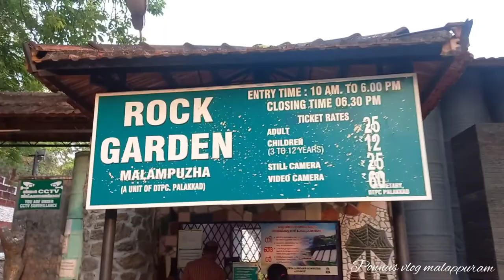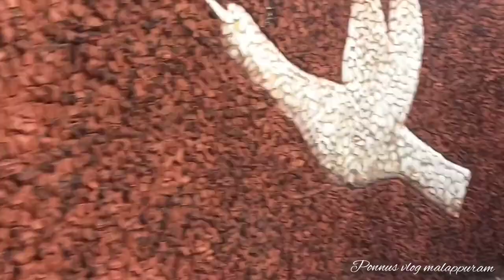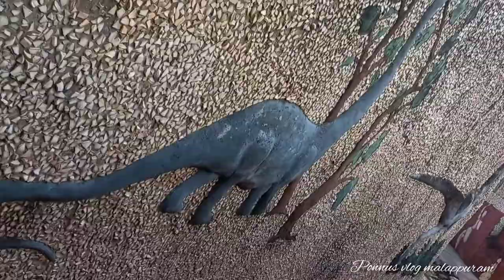പാലക്കാട്‌ ഇത്രയും മനോഹരമായ ഒരിടമോ!! ROCK GARDEN" AND AQUARIUM /പാലക്കാട്‌ റോക്ക് ഗാർഡൻ & അക്വാറിയം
പാലക്കാട്‌ Rock ഗാർഡൻ
Rock Garden